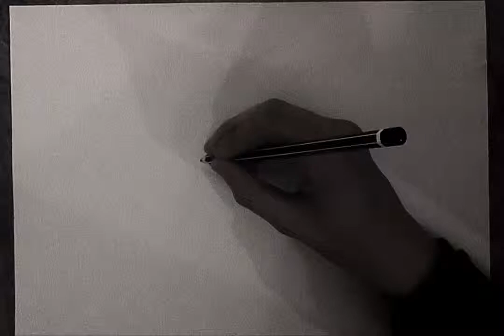40 Subscribers Special! - [Scorpion Speedart]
Sorry about bad quality video and the cut half way through, but I hope you enjoyed it anyway XD

CYAAAAAAA!